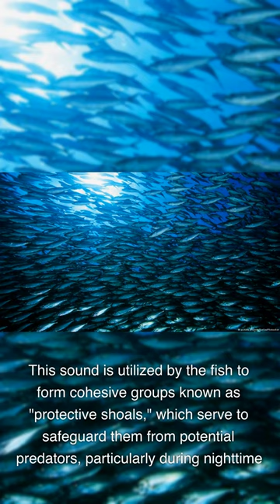Did you know Herring fish communicate by farting 🐟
Funny Animal facts
Interesting fact and history.
short videos on Interesting facts and stories.